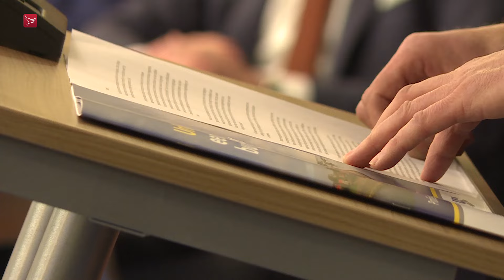Functie-eisen burgemeester Urk niet veranderd | Omroep Flevoland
De vertrouwenscommissie die voor de gemeente Urk op zoek gaat naar een nieuwe burgemeester heeft de profielschets van de vorige zoektocht uit het archief gehaald. Die schets is nog maar vier jaar oud.